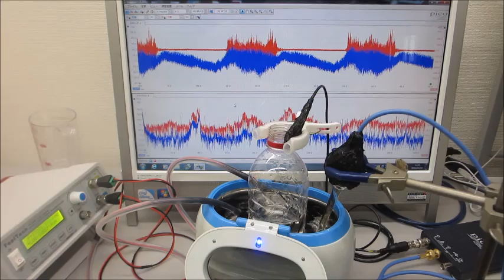超音波プローブの素子表面を調整して高調波の発生を制御する技術－－超音波の伝搬特性を測定・解析・評価する技術の応用－－（超音波システム研究所）